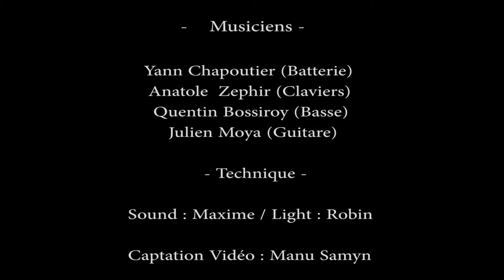Gaelle Grégoire I (Say A Little Prayer) - Déc 2018 -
Aperçu De La Performance De Gaelle Grégoire  (Say A Little Prayer)  'Cover' - 'Nuit  Vocale' Au Macumba -